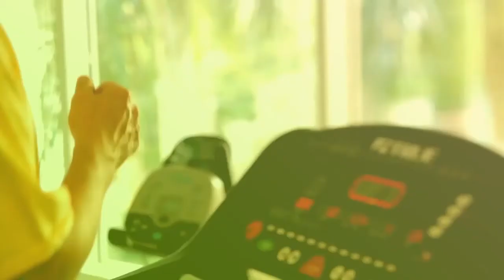Emagrecer como um foguete | Emagrecer é pra Já!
Você sabia que cerca de 80% do combustível gasto por um foguete é no momento do lançamento? E que após quebrar a inércia o consumo se reduz drasticamente?
Quando você inicia um processo de emagrecimento é natural sentir muita dificuldade inicial até quebrar a inércia e alguns hábitos. É difícil manter a alimentação saudável e a mesma dificuldade ocorre no início das atividades físicas, é trabalhoso sair de casa e vencer a preguiça.